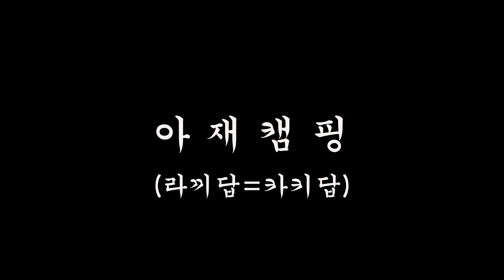철 지난 카키세팅 좋아하는 노답 답답아재의 35도 폭염에 라면 끼리묵는 영상/아재캠핑 미니시리즈/라끼답=카키답/노답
캠핑~가입시더~~
이번 영상은 아주 심플하면서도 답답하게 보실수있는
철 지난 카키세팅 좋아하는 노답 답답아재의 35도 폭염에 라면 끼리묵는 영상입니다.
곧 다가올 폭염을 기다리며 영상 함 보러 가입시더~~
감사합니다.